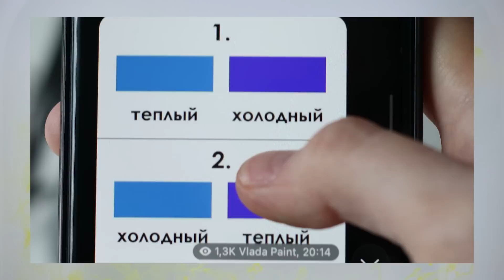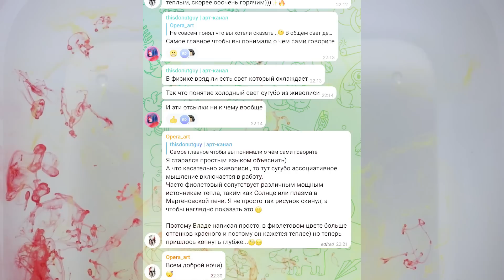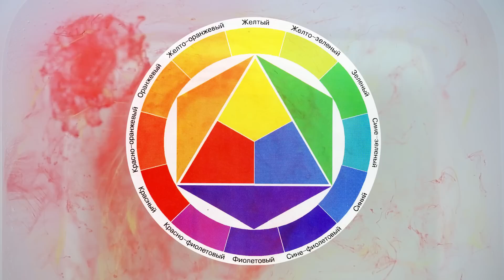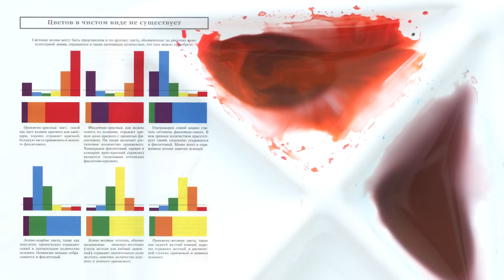Какой из синих тёплый?